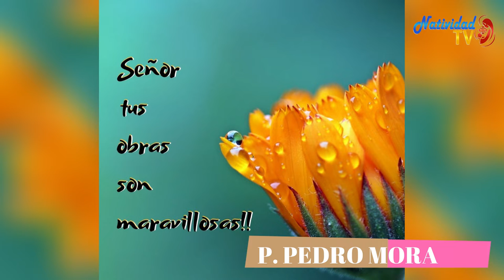SALMO DEL DÍA Miércoles 25/11/2020 P. PEDRO MORA